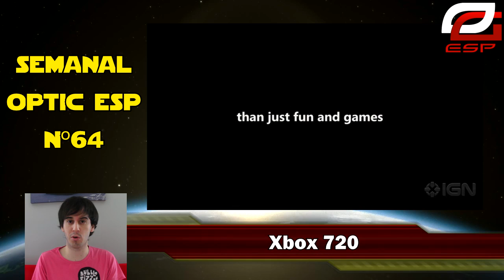OpTicEsp I Semanal Videojuegos | Razor | Cap 64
Índice de Noticias:
00:05 - Introducción
00:34 - Xbox 720
01:55 - Call of Duty: Ghosts
02:55 - GTA V: Nuevo trailer
05:29 - Watch Dogs
06:36 - Remember Me
07:48 - Lanzamientos de la semana